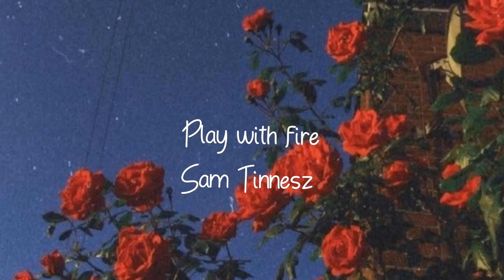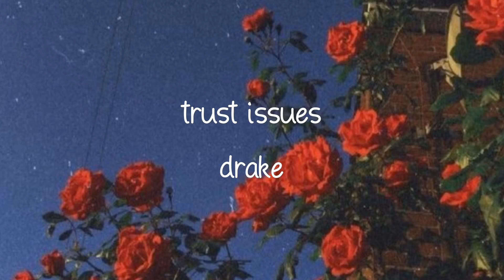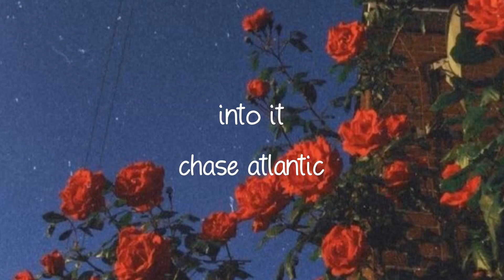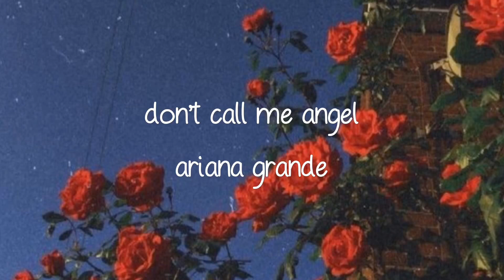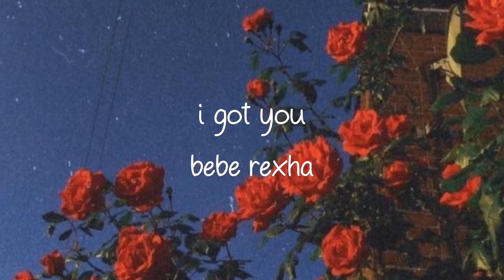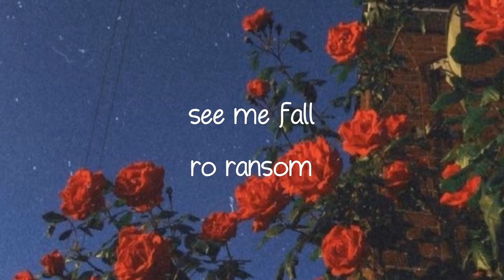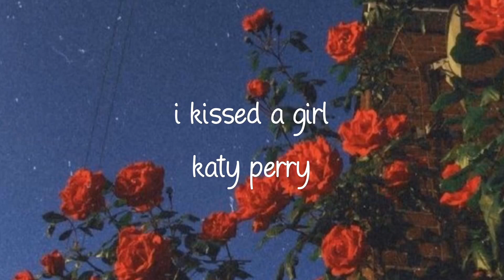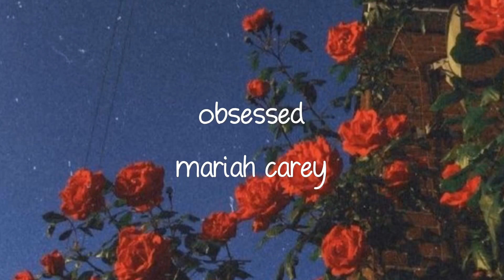Hot / Badass Audios For Edits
Check also my recent videos out ;